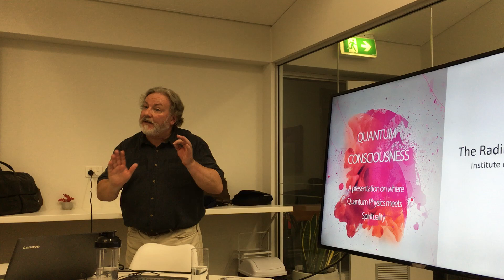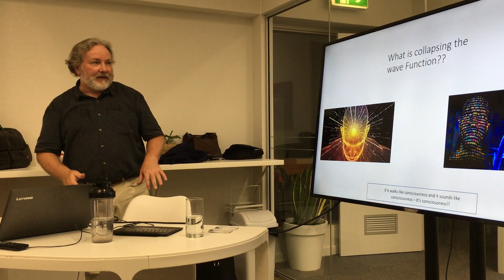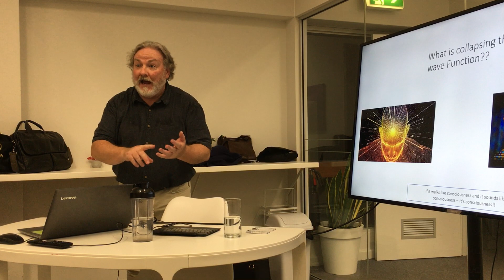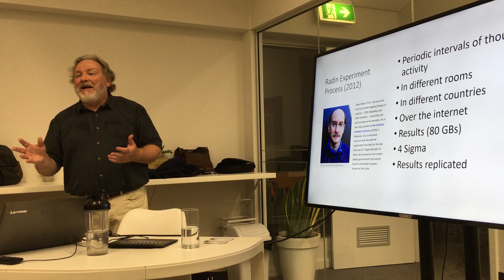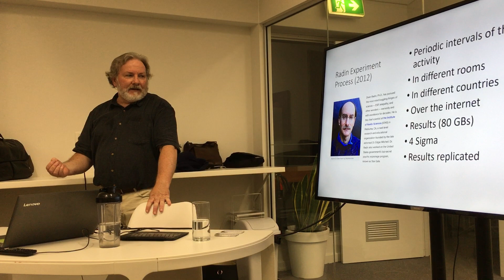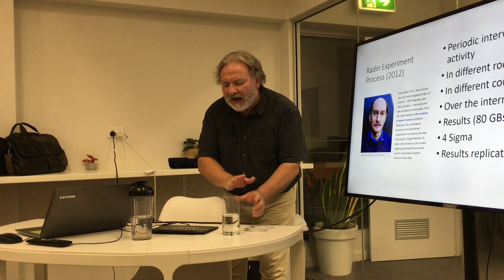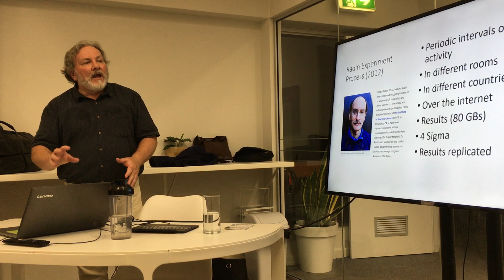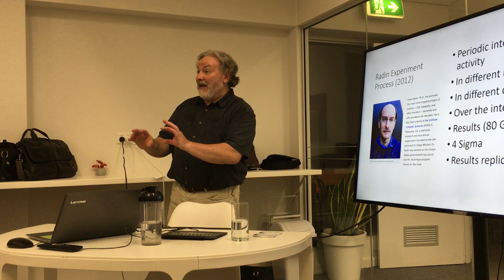Eamonn Darcy Quantum Consciousness Second Part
This was a presentation I held to the Spiritualist Association in Perth in Mar 2020 about how recent scientific experiments by Prof Dean Radin (Institute of Noetic Science) was attempting to prove that consciousness is the entity that collapses the wavefunction and thereby opening the door to micro psychokenesis - Part Two